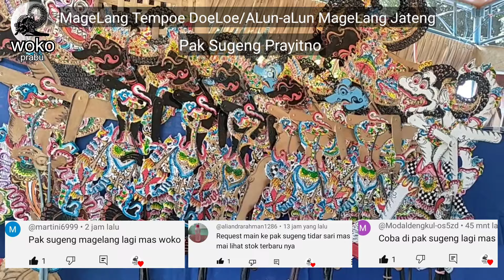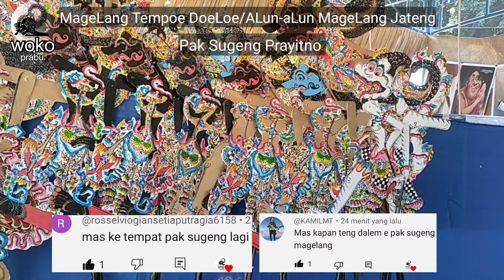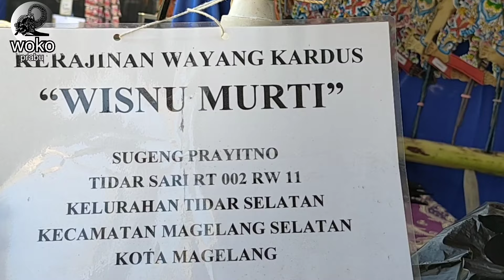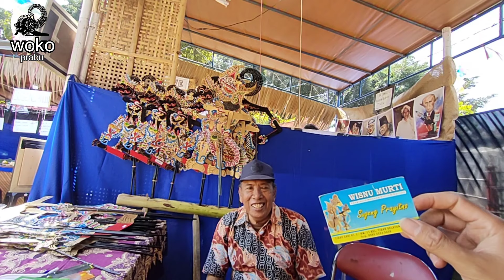PENGUNJUNG RELA PANAS-PANASAN SERBU WAYANG KERTAS PAK SUGENG PRAYITNO. ANTUSIAS WARGA KOTA MAGELANG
Antusias warga kota Magelang di alun-alun kota Magelang ivent Tempoe Doeloe.
Salah satu pengrajin wayang kertas pak Sugeng Prayitno diserbu pengunjung.
Dari para orang tua, remaja pemuda pemudi cewek cowok milenial maupun anak, antusias mendengar pak Sugeng Prayitno bercerita kisah pewayangan Jawa dari cerita Ramayana maupun Mahabharata.
Pak Sugeng Prayitno tidak hanya sekedar berjualan namun juga mengedukasi masyarakat luas tentang seni budaya wayang yang masih ada hubungannya dengan agama, sosial maupun budaya.
Masyarakat warga kota Magelang masih sangat menghargai wayang. Semoga kesenian tradisi wayang makin digemari&,lestari di negeri ini.